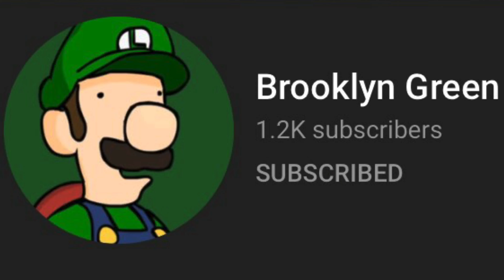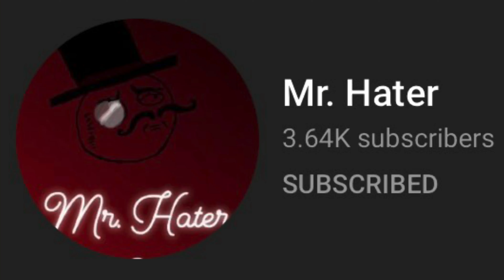Angriest Comment Thread On YouTube Characters Ranked By Morality | 😇Good To Evil😈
(Just letting you guys know, this video is meant to be a joke and a meme, it’s not really serious) Alright, here we go. Another video about the Angriest Comment Thread On YouTube. I am a huge fan of this anime, in my opinion, this is the greatest story ever told with the best characters ever! We got random bystanders, a hero, a sidekick, innocent victims and of course, the villain as well as a secondary antagonist. If you haven’t seen this comment thread, please make sure to check out penguinz0’s video about this, if you haven’t seen it, you don’t know what you are missing! Anyway, this is part 5 of my good to evil series (inspired by WickedBinge/1UpBinge) and I will be ranking the morality of these characters from who is the most good to the most evil and who is neutral. There aren’t a lot of characters in this story, these are just the main ones. Unfortunately I didn’t add some characters so let me know who you think should have been added to this list. Also let me know how you think the characters should have been ranked. If you want the reason why I gave these characters these rankings, just let me know and I will explain it to you. Oh, and yes, I did add NewBrawlgamemusic since he is a very important character, I needed to add him. He is like the god of the story, basically created the greatest story ever because he uploaded the video so that’s why he is most good. The YouTuber penguinz0 is also in this video and ranked the second most good. He is like the Jesus of this story. He is the reason why it became so popular, he is a good boi, very important! Enjoy the video! 👍

P.S. Aramaru 1837 got reported so many times that his account got deleted. He may have been evil. but he will still be missed. May he Rest In Peace. because he is the main villain of the greatest story ever. He is the best supervillain ever! Even better than Thanos, even better than The Joker! He was the greatest and always will be. He is one reason this comment thread happened, he was a very interesting character. it’s a shame he is gone. He shall Rest In Peace. but hey, at least Mr. Hater is still here. He’s a great villain too!